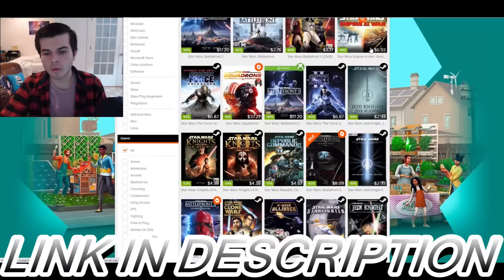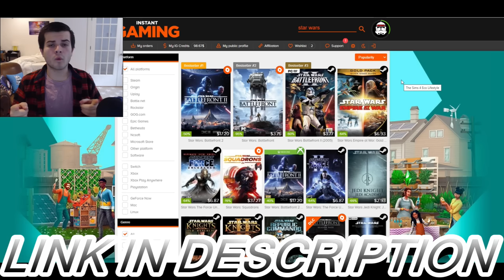All Dark Side Armies VS All Light Side Armies! - Men of War: Star Wars Mod Battle Simulator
The Dark Side sith armies including the Battle Droid Army, Stormtrooper Army, and First Order Army are fighting vs the light side jedi armies including the Rebel Army, Resistance Army, and the clone trooper army. This was made using the Men of War Assault Squad 2 Star Wars Galaxy at War mod battle simulator. Happy Star Wars Day!